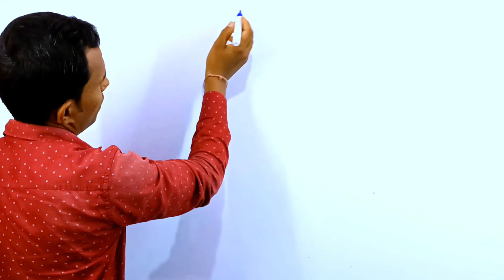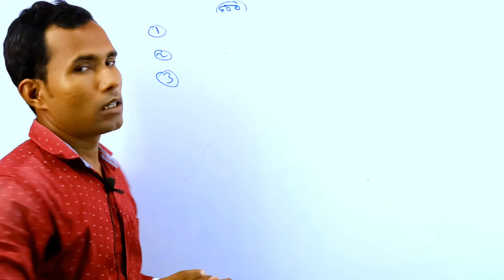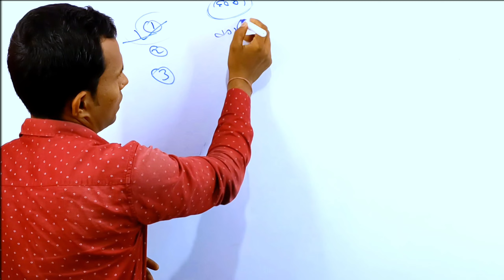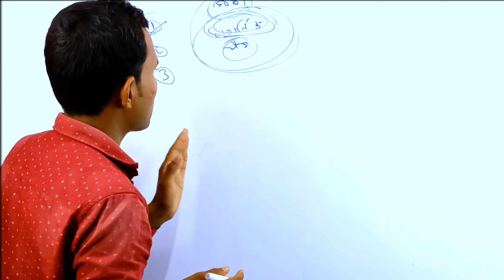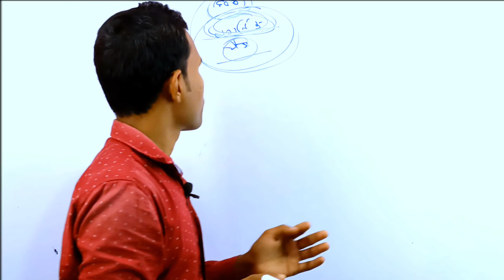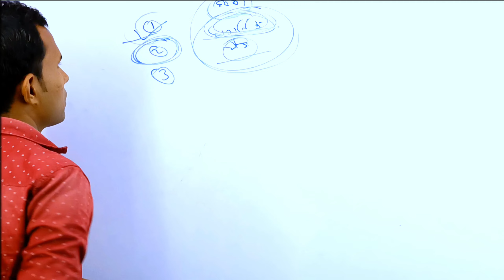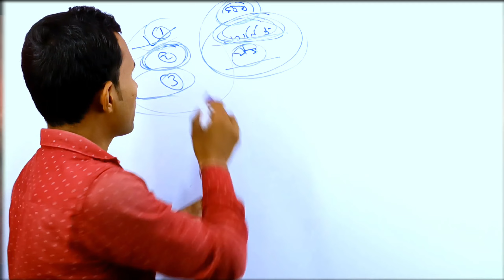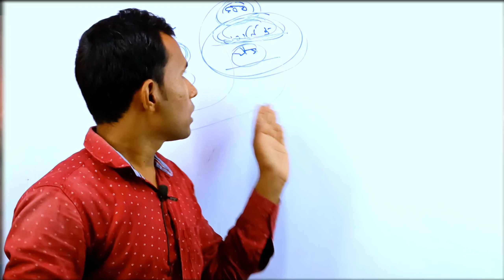छठ पूजा क्यों और कब से मनाया जाता है ? | Why and when is Chhath Puja celebrated? Chhath Puja special